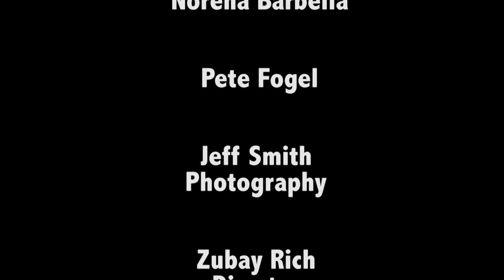White Collar Crime Celebrates 30yrs on the GNY TV Show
NYC band White Collar Crime celebrates 30 yrs together with the release of their new album on the GingerNewYork TV Show in New York City. Original air date: February 28, 2020.